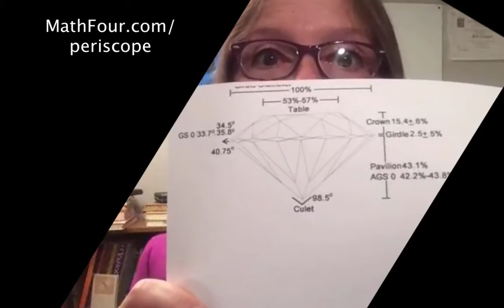Knick Knack Yack in the MathShack - Diamonds!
From the MathShack in Houston, Texas, Bon Crowder shows all the knick-knacks and random math stuff that she's collected over the years.

Today's episode is about diamonds - diamond paperweights, diamond cutting and a hint of the math behind diamonds.